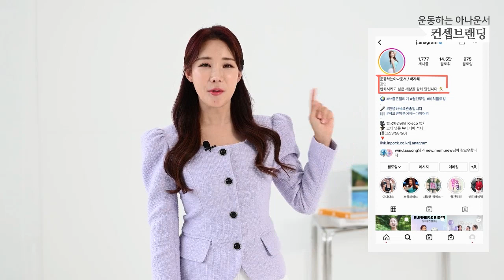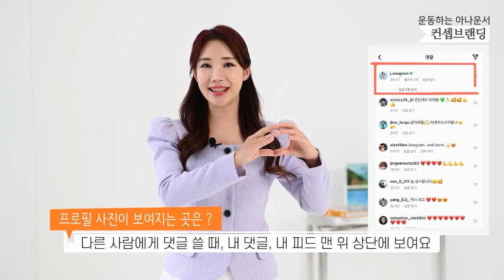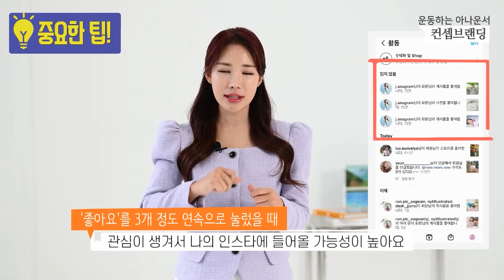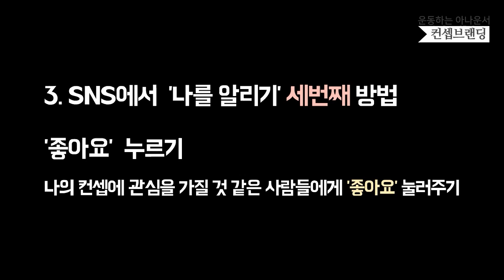[실전편-10] SNS에서 '나'를 알리는 4가지 방법! 꿀팁! 이것만 따라해!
안녕하세요 운동하는 아나운서 박지혜입니다!
드디어 [컨셉 브랜딩] 실전편으로 돌아왔습니다!
다들 궁금하셨죠?
SNS에서 나를 알리는 방법 4가지로 여러분들의 브랜드를 알려주세요!